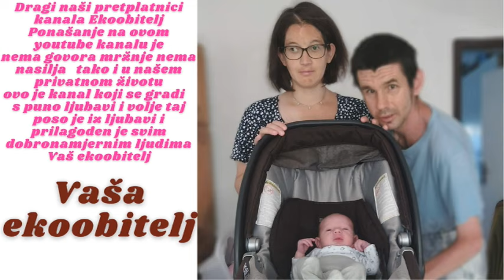Nova web narudžba Konzum Express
Nova web narudžba Konzum Express eto kada ste udaljeni od neke trgovina u vašem kvartu jedini su spas dostave to su Konzum klik glovo wolte pogotovo kada imate jako puno stvari ili kada imate malo dijete onda se radi na tome da bude što prije i efikasnije